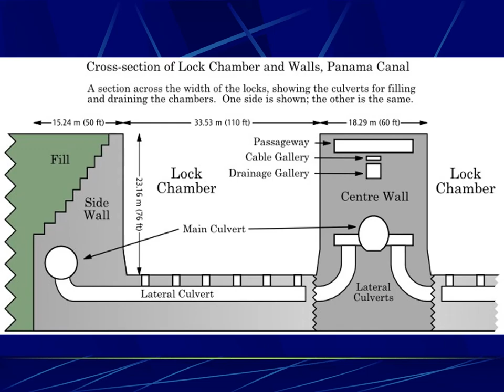Le Panama isthme